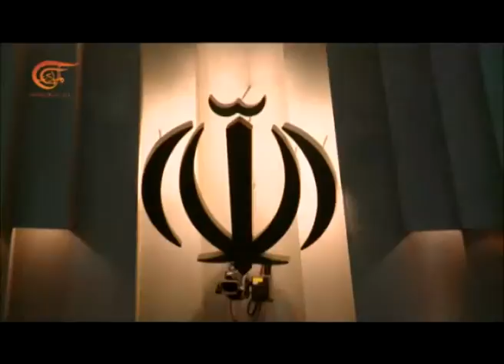Al Mayadeen Semanal | Irán – Estados Unidos | 2018-08-07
Funcionarios iraníes señalaron que el presidente Trump no es digno de confianza; la respuesta de Irán se produce después de que Trump anunciara su disposición de entablar un diálogo con Teherán sin condiciones previas, el presidente del comité de seguridad nacional y política exterior en el parlamento iraní señaló en declaraciones para al Mayadeen, que las negociaciones nunca fueron tema tabú para los iraníes.